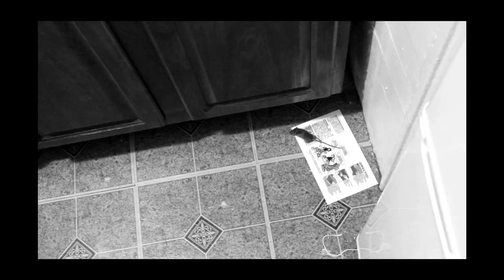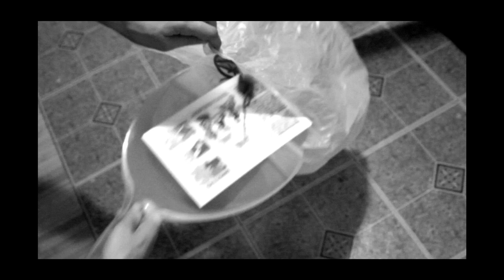'J.L.S.' ≈ sideasideb {OFFICIAL VIDEO}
Music video by Chris Byler for J.L.S. by sideasideb

Featuring Jill, Leyu, Sam & Hannibal